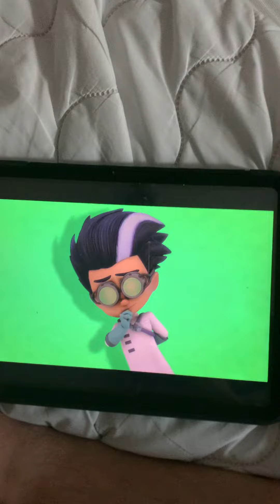Zoom 🏎️ story probably